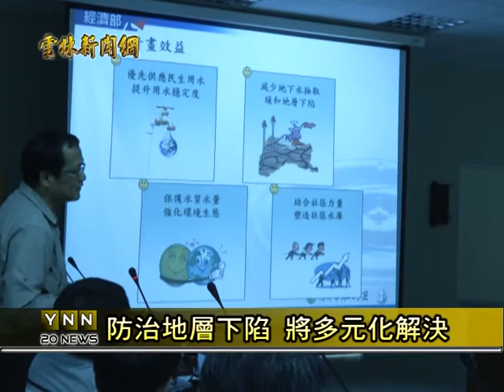雲林新聞網─斗六地層下陷座談會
行政院經建會主委尹啟銘，今日針對雲林地區地層下陷的問題，在湖山水庫的工務所召開一項座談會，與地方相關單位交換意見；雲林縣府蘇治芬會中強調，封井來防止地層下陷是正確的，但雲林縣提供全國一半的糧食供應量，封井將影響雲林農業的生存；經建會主委尹啟銘會中也表示，造成地層下陷的原因是多元的，所以整治的方法也應該是多元化來解決。【以上新聞可從哈TV App收視